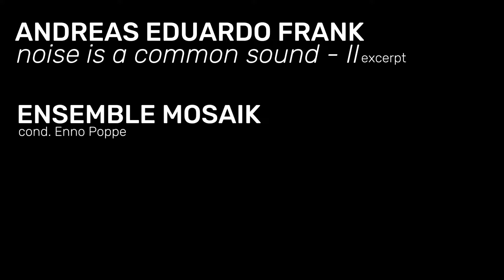A.E.Frank - noise is a common sound - II (2)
Ensemble Mosaik
live, excerpt of the premiere
@ Heimathafen Neuköln 13.12.18